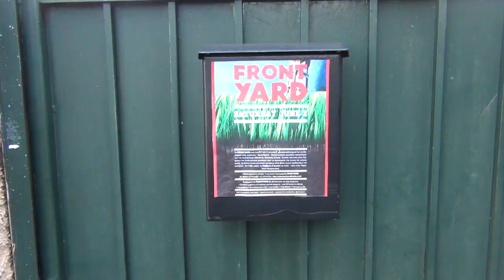FRONTYARD GR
FRONTYARD GR TEASER
directed by Giannis Haritidis